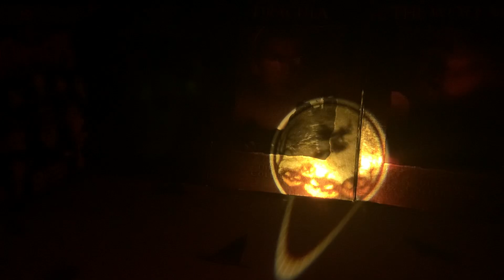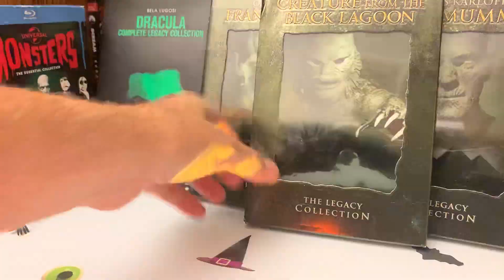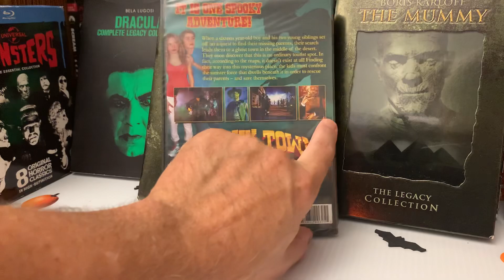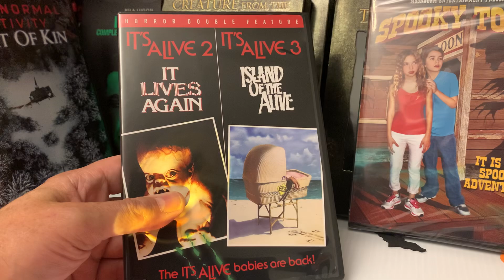Physical Media Friday: Universal Monsters to the Max!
I go all out and round out my Universal Monsters collection.